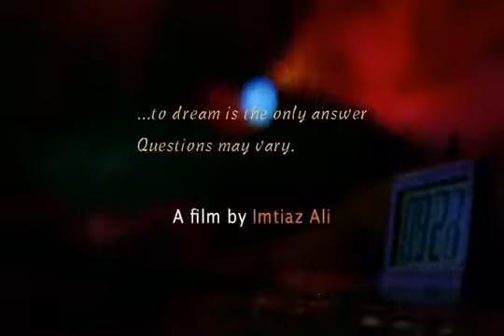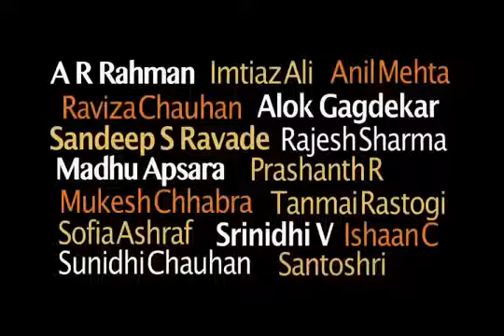A lovely short movie direct by Imtiaz Ali Specially for stock market investors